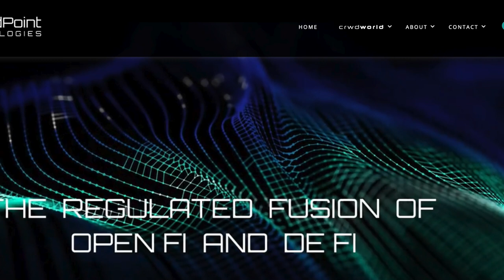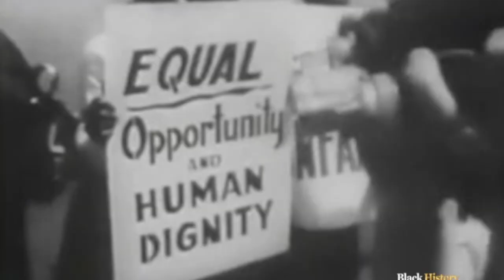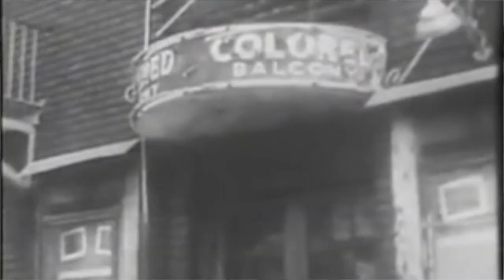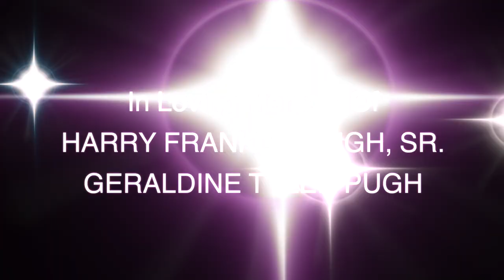Introducing Black History TV Plus, the world's first Live Streaming Reparations Platform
BALTIMORE, MD - A new era in black history is dawning with the launch of Black History TV Plus (BHTPlus.com), the world’s first live-streaming reparations platform.
Created by former Oprah Winfrey show commercial producer Darryl Edric Pugh, Sr. and his wife Renée, BHTPlus.com is a social-purpose company on a mission to heal the festering wounds of slavery and the stage 4 cancer of current racism.
With more than 40 years in the making, BHTPlus.com is powered by a library of over 500 hours of rare black historical content written, produced, and directed by the couple. The platform will provide an array of content, including films, documentaries, and cultural programs that celebrate the achievements of African-American history, past and present.
“This is a monumental moment in our history,” says Darryl Edric Pugh, Sr., “We’re proud to bring the stories of black history to the forefront and to use our platform to help heal and uplift our community.”
BHTPlus.com is being promoted as the first non-government reparations solution created to benefit America and the entire black community.
Pugh hopes the new network will appeal to all Americans knowing that their monthly or annual subscription will be going to help heal the toxic racial divide perpetuated by political lies and false narratives.
The innovative streaming network will support initiatives that work towards stopping gun violence, shedding solutions on police brutality, and creating cutting-edge economic development programs.
“We believe that this platform has the potential to be a game-changer for our community,” says Renée Pugh. “With BHTPlus.com, we can not only educate and inspire but also make a tangible impact on the lives of people in need.”
BHTPlus.com is available for subscription at an affordable monthly or yearly fee, providing access to a vast library of content that is sure to educate, entertain, and uplift. The platform is designed to be accessible and user-friendly, allowing users to stream content on their devices or on their televisions including Roku, Amazon Fire, Apple TV, Android TV and many others.
“We’re thrilled to be launching this platform,” says Darryl Edric Pugh, Sr. “Our mission is to give voice to the stories that have been marginalized for too long and to provide a space for all Americans to come together and heal.”
BHTPlus.com is a powerful tool for change, a platform for the black community to connect, learn, and grow. With its focus on black history, education, and community empowerment, BHTPlus.com is poised to become the leading destination for all things black history.
Darryl Edric Pugh, Sr. and Renée Pugh